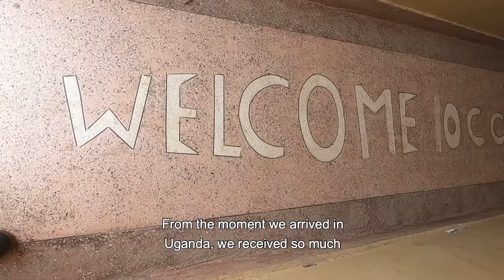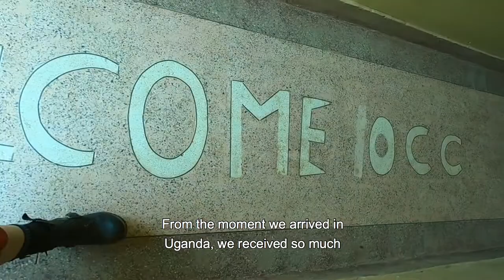IOCC at Work in Uganda - An Overview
Partnering with the Uganda Orthodox Church, IOCC is working alongside the people of Uganda to build a brighter tomorrow.